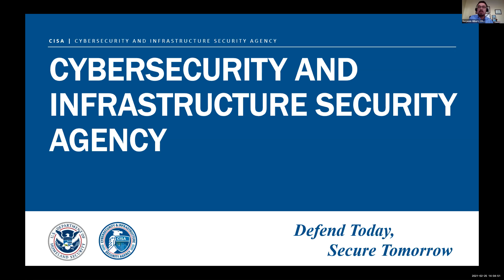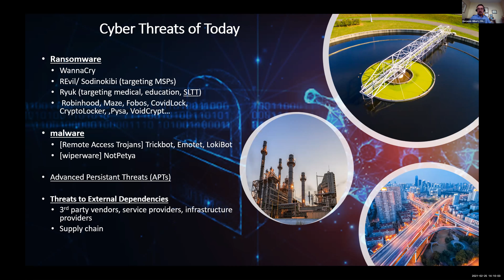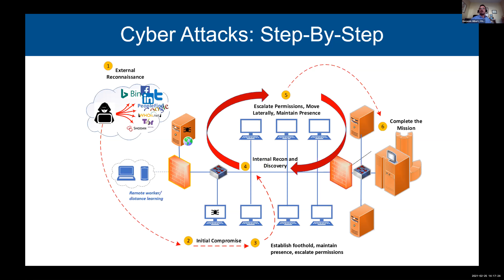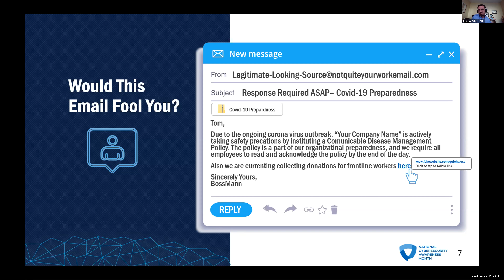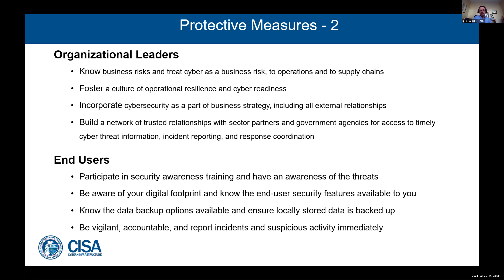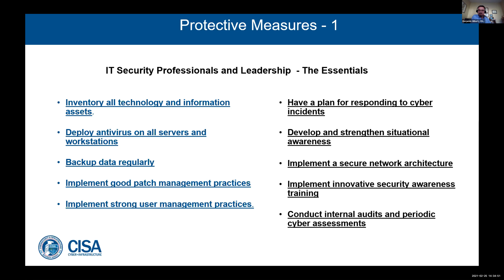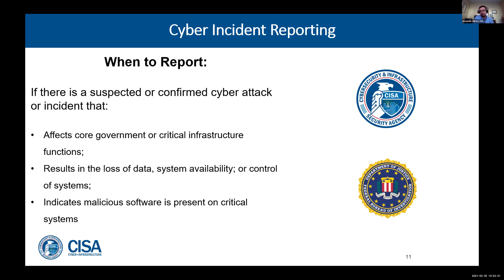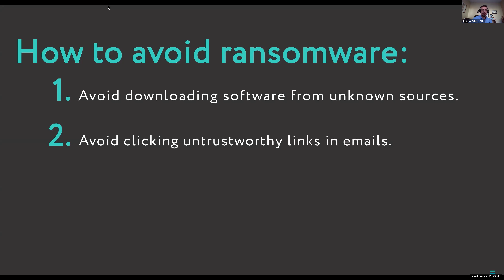Tools for K-12 Leaders: Prevent, Respond, and Recover from Ransomware Attacks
As the threat of cyber-attacks looms ever larger over K-12 schools and districts, it's never been more important to be proactive in protecting your district and student data from malicious actors. Join Ben Gilbert, Cybersecurity Advisor for CISA (Cybersecurity and Infrastructure Security Agency), Region 3, as he shares tools, resources, and no-cost services to help K-12 decision-makers prevent and recover from ransomware attacks.